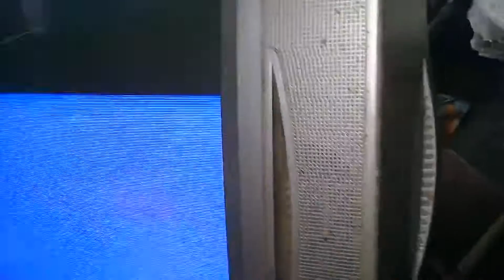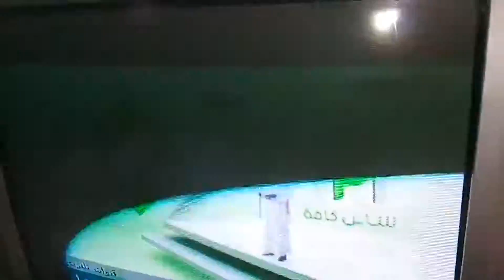خطوط رفيعة بيضاء بالعرض على الصوره والعلاج بسيط فى ثوانى بنفسك بدون أى تكلفه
طريقه ازاله الخطوط الرفيعه على شاشه التليفزيون بنفسك بدون اجهزه او لحام كيفيه ازاله الخطوط الرفيعه على شاشه التليفزيون بنفسك ازاله الخطوط الرفيعه على شاشه التلفاز البيضاء